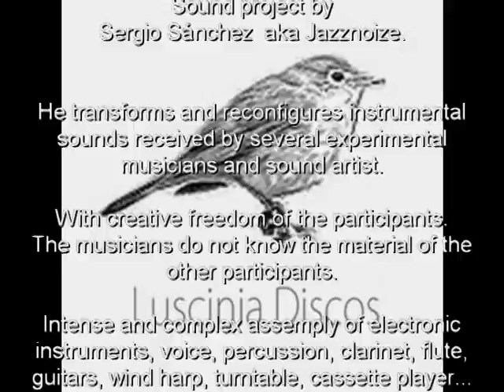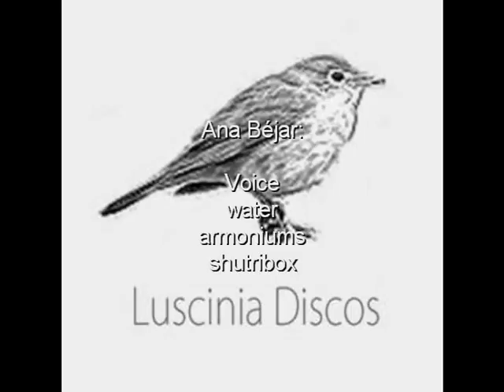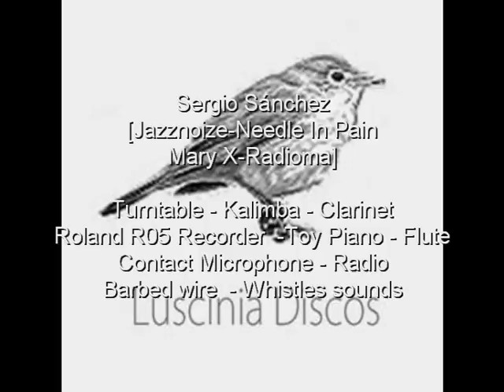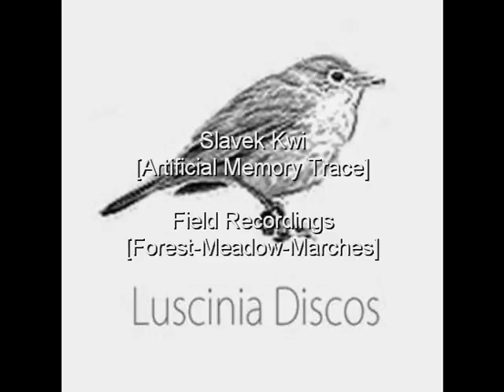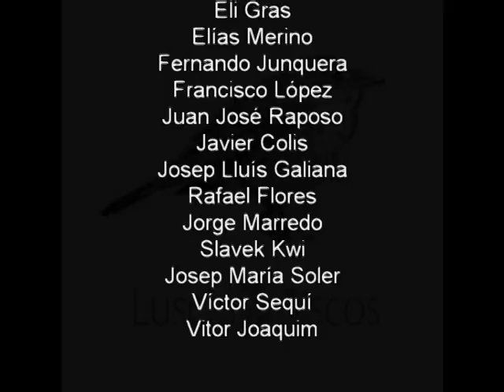Jazznoize - Instruments II [Teaser II] Promotional Audio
To reserve Coming soon [Luscinia Discos]
Jazznoize is a sonic artist who has been recording material since 2005. His projects meander around experimental music, from electroacoustic to industrial, transforming the acoustic environment that surrounds us all. His conception of sonic manipulation is that of a frontal fight against the old art and bourgeois values. His work is mainly based on capturing sound realities walking towards a complete conception of concrete music directly related to its historical time period. He considers himself an Iberian noise-maker, and has recorded for about twenty netlabels and independent labels in Europe and America.

Sergio Sánchez es un artista sonoro y músico experimental ungido en Murcia. Más conocido como Jazznoize, estudió historia e inició su actividad como compositor en 2005, basando su trabajo estético en la música concreta, la electroacústica, los soundscapes,  el noise (power electronics) y la fonografía más social y militante. Ha publicado más de 60 trabajos en una veintena de sellos de América y Europa. Su obra se ha programado en RNE (Radio Clásica y Radio 3), como Ars Sonora, Vía Límite, Fluido Rosa, Atmósfera, Sismógrafo, así como en multitud de radios independientes de muchos países. Colabora en proyectos internacionales para la difusión de la fonografía (World Listening Day, Escuchatorio). Ha actuado en festivales y centros culturales (Casa Encendida, Estampa, Museo Arte Buenos Aires, MUBAM, Puertas de Castilla, Club Le Larraskito, La Morada Sónica, Limbo). Ha colaborado con artistas sonoros de talla internacional. Es diplomado en patrimonio sonoro y audiovisual por el ILCE de México. Gestiona el sello República Ibérica Ruidista, y otros proyectos fonográficos como Sonar históricamente. Preside Intonarumori, una Asociación murciana de Arte Sonoro y Música experimental que organiza ciclos de música experimental, talleres y conferencias para difundir la música experimental y otras formas de escucha atenta en Murcia. Además, pueden leer sus artículos en Sul Ponticello, revista digital de música y arte sonoro.

Colaboraciones/Collaborations/

Escenarios/Scenario/

Cluster, Soisong, Gundrut Gut, Francisco López, Silver Apples, Most  Significant Beat, Llorenç Barber, Acid Mothers Temple, Christian Galarreta, Darío Moratilla, Jorge Vicario, Traummaschine, Edu Comelles, Guy-Marc  Hinant, Tsukiko Amakawa, Jun Trun Gor…